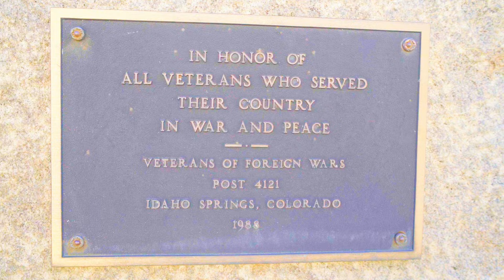The Banana Leaf Story - Work in Progress, Sampler.